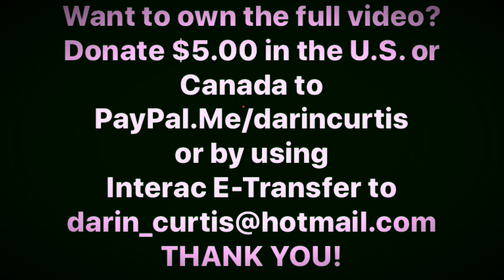DARIN CURTIS DRUMS - TSMGO Teaser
“The Show Must Go On” - Queen
Performed by Elsie Binx
Drum cover by Darin Curtis

GET THE FULL VIDEO TODAY! 🥁